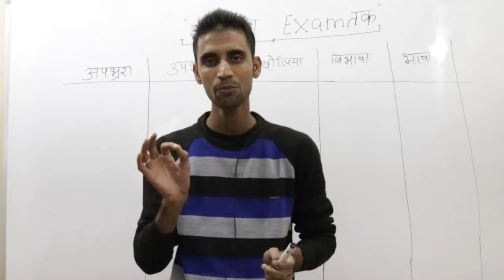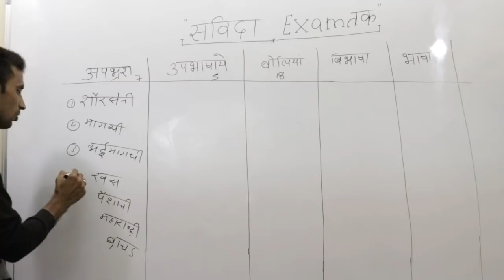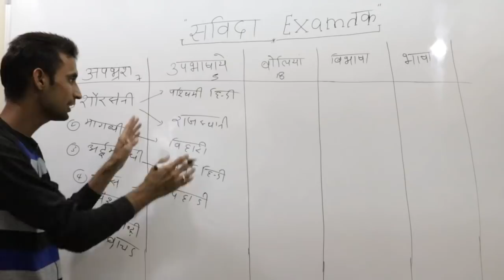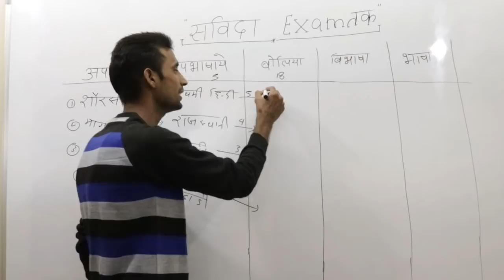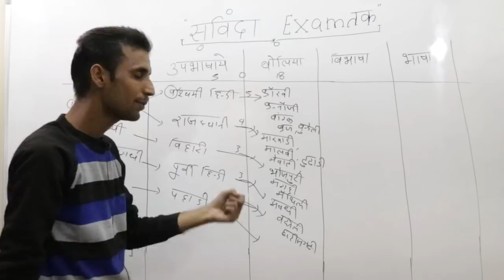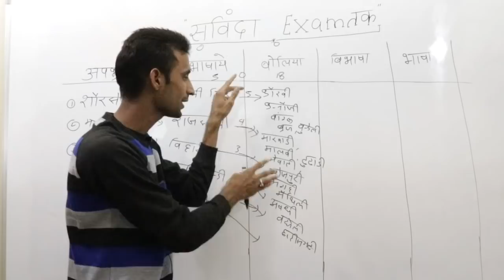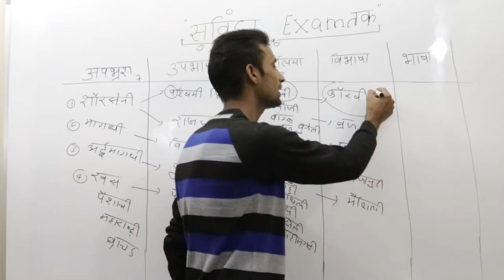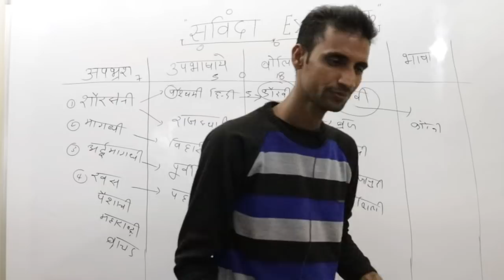अपभ्रंश,उपभाषा,बोली,बिभाषा/साहित्य,apbhrensh,upbhasha,boli,bibhasha,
MP संविदा  हिंदी साहित्य के इस CRASH COURSE में आप सभी लोगो का स्वागत है |